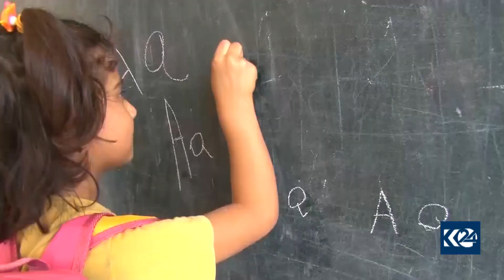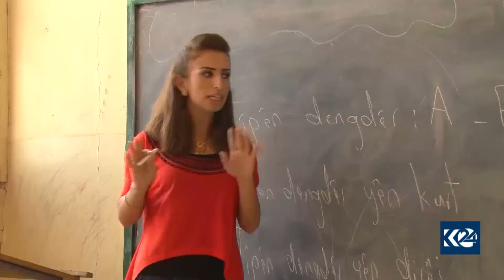Rêveberiya Xweser bersiva Wezîrê Perwerde yê Sûriyê dide